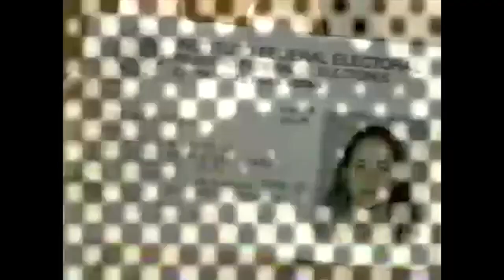Comerciales mexicanos: IFE 2001 4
Campaña voz que forma parte de la campaña México cuenta contigo para que tu puedas contar con el México que quieres 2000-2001